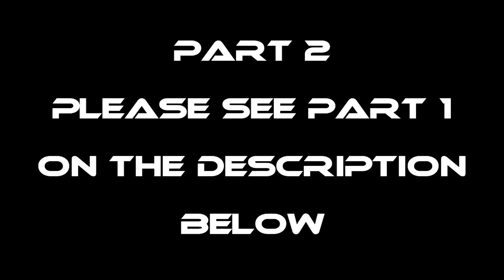P2 - Tambasakan sa Makapal na Putikan - EP1594